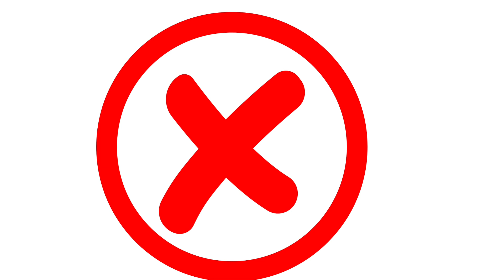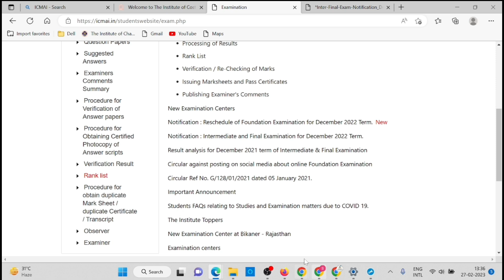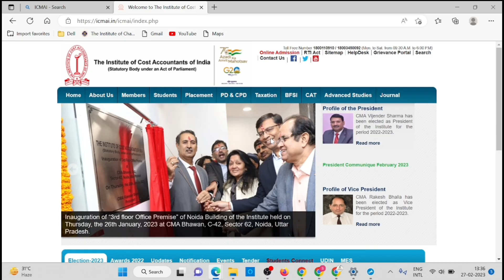Breaking News | ICMAI Important Announcement | CMA Inter & CMA Final Result Date Dec 22 / January 23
1) icmai important announcement
2) cma inter December 2022 result date
3) cma final December 2022 result date
4) cma inter january 2023 result date
5) cma final january 2023 result date
6) cma result date 2023
7) icmai December 2022 result date
8) icmai january 2023 result date
9) cma result
10) icmai result
11) chartered studies